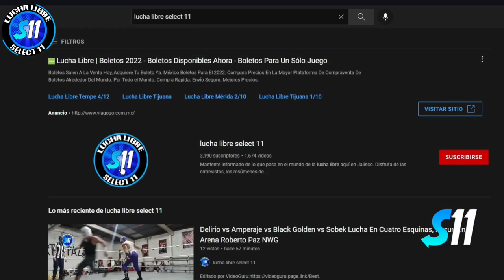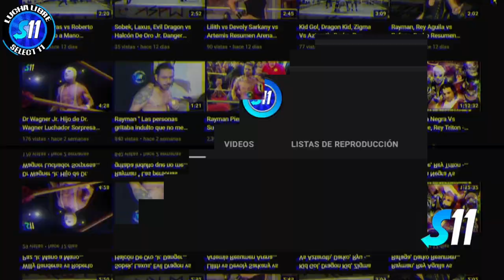Aguila Guerrera vs El Gallo ( Completo ) Mano a Mano Arena Guadalajara